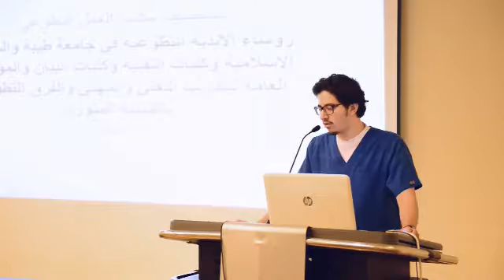اللجنة الدائمة لخدمات الحج والعمرة والزيارة لعام 1436هـ